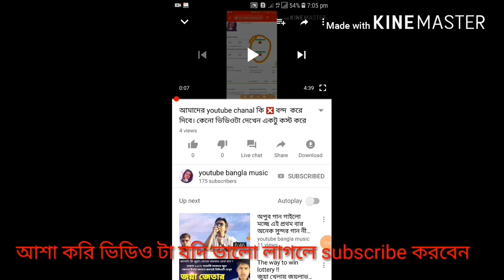bangladesh এই কেমন নিবাচন নিজের চোখে দেখুন...?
Bangla tictligole video babgla endocation
Bangla song. Fanny video
bangla fanny video
bangla DJ song music
বাংলা গান মজার কৌতুক